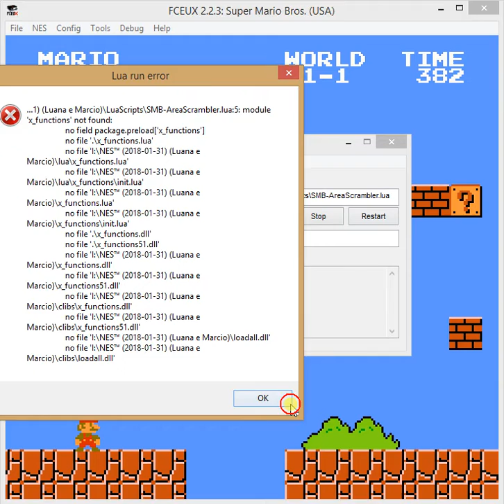SMB LUA SCRIPT